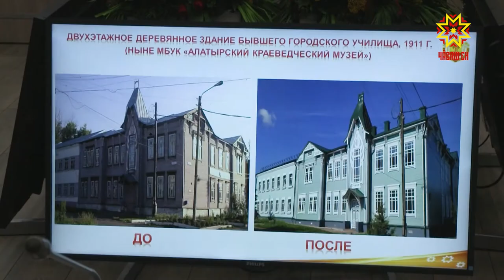Культура еткерлĕхĕн объекчесене упрасси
Культурăпа туризм тачă çыхăнса тăраççĕ. Культура еткерлĕхĕн объекчесем, археологи, архитектура палăкĕсем туризмăн никĕсĕ пулса тăраççĕ те. Вĕсене юхăнасран пăхса, сăнаса тăрасси юсаса çĕнетесси тĕп тĕллевсенчен пĕри шутланать. Пĕлтерĕшлĕ ыйтăва «Культура еткерлĕхне упрасси тата вĕсене усă курасси» ятпа иртнĕ семинар канашлура сӳтсе яврĕç. Шупашкарти тĕлпулăва Атăлçи тăрăхĕнчи специалистсем хутшăнчĕç.